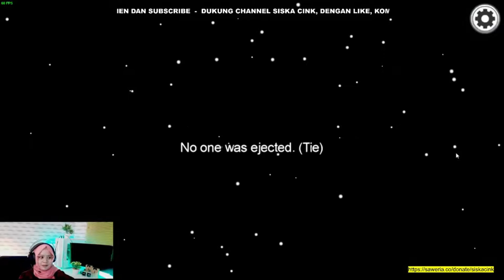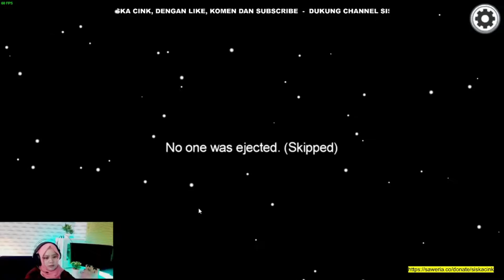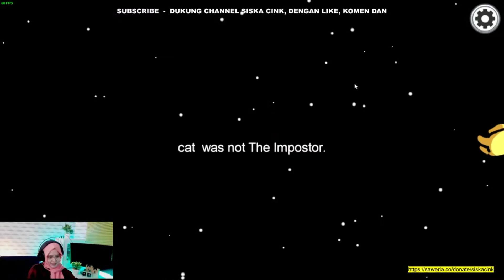Luckiest Impostor, Impostor Magang Beraksi | Among Us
Jangan Lupa Ikuti juga di